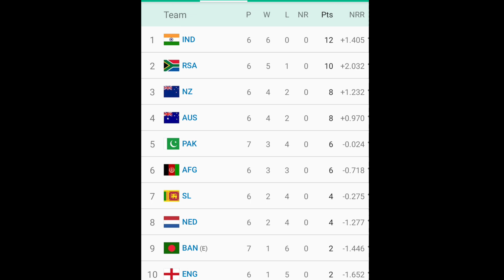শ্রীলংকার বিপক্ষে কেমন হবে একাদশ | হারলে চ্যাম্পিয়ন ট্রফি খেলা হবে না বাংলাদেশের | ban vs sl | bcb